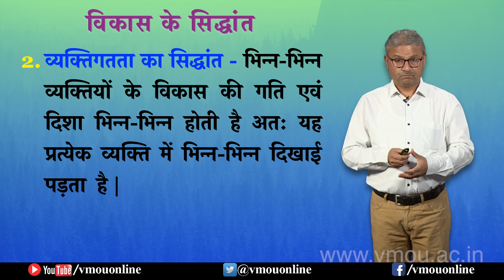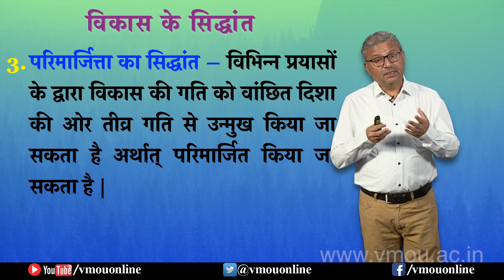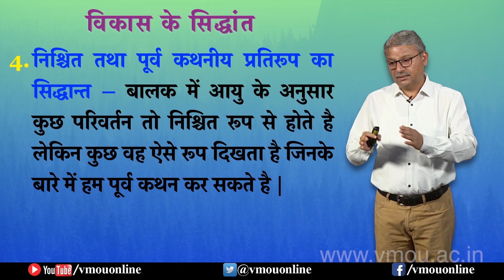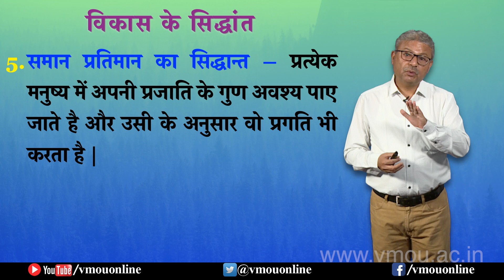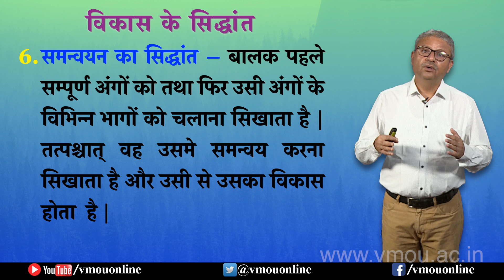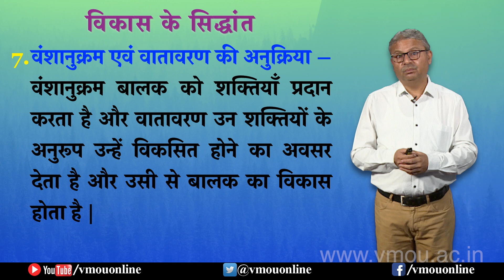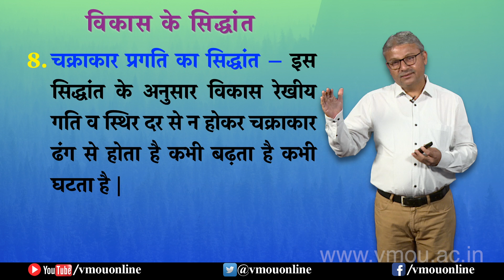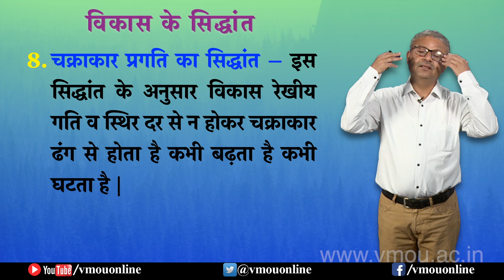Education Psychology- Principal of Development | शिक्षा मनोविज्ञान विकास के सिद्धांत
AN EMPC-VMOU Presentation
Dr. Anil Kumar Jain
Rajasthan